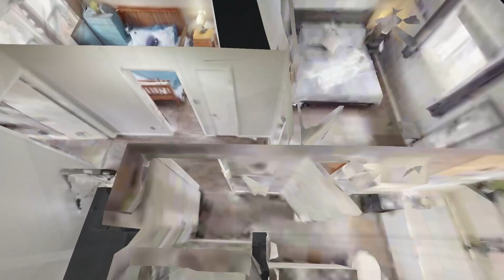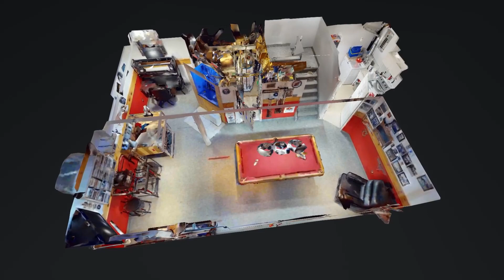78 McCrimmon Crescent, Bowmanville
SOLD $101,000 over asking in 2 days! Saved over $12,000 on commission!
👉🏼List For 1% (+co-op fee) My Low Commission And Full Service Selling System Will Save You Thousands!

✅ I Do More For Less!
✅List for 1%(+co-op fee)
✅Sell For Top Dollar!
✅Professional Staging Services Available
My Low Commission And Full Service Selling System Will Save You Thousands!